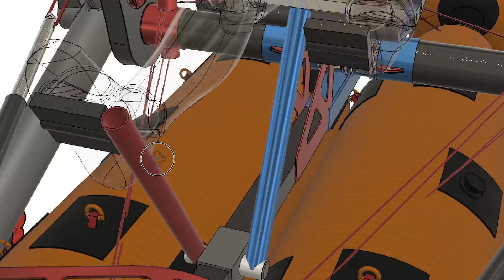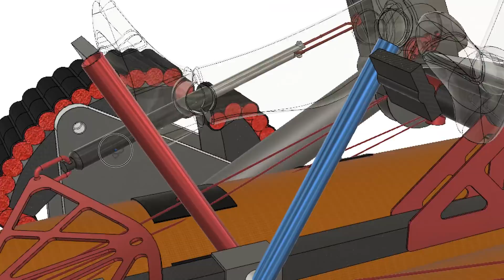Jede*n ruft ein Abenteuer - Der Hoepner Vlog - Kanal Trailer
Wir, Paul und Hansen, sind eineiige Zwillinge aus Berlin. Wir lieben unser Leben als Abenteurer, Entdecker und Erfinder. Warum? Wir glauben dass hinter Abenteuern mehr steht, als die meisten denken.

In unserem wöchentlichen Vlog (jeden Mittwoch) zeigen wir Euch den aktuellen Stand unserer Abenteuer, momentan geht es um unsere Alaska-Expedition, in der wir versuchen werden, mit einem selbstgebauten, pedalbetriebenen Amphibienfahrzeug durch Alaska zu reisen.

♥️–– Du willst unsere Projekte unterstützen?
Damit wirst du Teil unserer Abenteuer! Wir freuen uns natürlich sehr darüber, es gibt verschiedene Möglichkeiten.

📚–– Bücher
Zwei nach Shanghai: Hardcover National Geographic Taschenbuch
Zwei um die Welt: Hardcover National Geographic Taschenbuch

Wir, Paul und Hansen, sind eineiige Zwillinge aus Berlin. Wir lieben unser Leben als Abenteurer, Entdecker und Erfinder. Warum? Wir glauben dass hinter Abenteuern mehr steht, als die meisten denken. Und der Meinung ist anscheinend auch Humboldt gewesen:

“Die gefährlichste Weltanschauung ist die Weltanschauung derer, die die Welt nie angeschaut haben.”

In unseren Augen bis Du eine Abenteurer*in wenn Du den Mut hast, mit all Deinen Fähigkeiten und Begabungen zu versuchen, das Beste für Dich und Deine Umgebung zu erreichen und wenn du herausfinden willst, wozu du fähig bist.

Mit unseren Abenteuern wollen wir zeigen, dass es sich lohnt mutig zu sein. Wir wollen Menschen dazu motivieren, an ihren Träumen festzuhalten und neugierig zu bleiben. Sie sind ein Aufruf mit offenen Augen, offenen Ohren und einem offenen Herzen durch das Leben zu gehen.

Wie wir das erreichen? Wir wollen unsere positiven Erfahrungen und unsere optimistische Sicht auf die Welt teilen. Durch ungefilterte Medienbeiträge nehmen wir unsere Zuschauer mit auf unsere Brüder-Abenteuer. Mit diesen ungewöhnlichen Projekten wollen wir vor allem eins zeigen:

Dass die Bewohner dieser Welt in erster Linie Menschen sind und erst danach eine Nationalität, eine Kultur oder eine Religion. Wir wollen zeigen, dass die meisten Orte inspirierend sind, freundlich und voller guter Menschen und tollen Ideen, ganz anders, als es in den klassischen Medien gezeigt wird.

Im Idealfall schaffen wir es andere Menschen zu motivieren ihre Komfortzone zu verlassen und ihre Ideen zu realisieren, Verantwortung zu übernehmen, sich aktiv einzubringen, Erfahrungen zu sammeln und im Gegenzug weitere davon zu überzeugen, das selbe zu tun.

⚖️ –– Mitwirkende und Musik in diesem Video
Besonderer Dank gilt auch diesmal Sonoton Production Music für das Sponsoring des kostenlosen Zugangs zu der wirklich gigantischen und toll sortierten und kurierten Musik Library! Kann ich nur empfehlen!

Danke an Sascha Henkel, für die hammer Intro-Sounds, die er aus unseren Werkstattgeräuschen zusammengeschnitten hat!